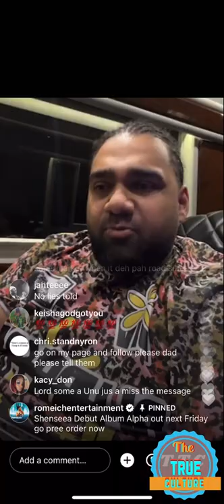Romeich speak his mind about people on social media who always comes with bad vibes to everything